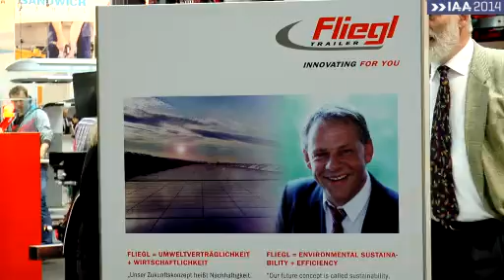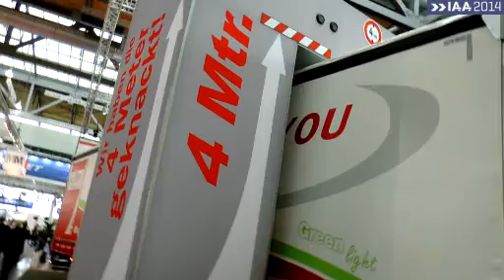Messe-Impressionen Firma Fliegl TRAILER